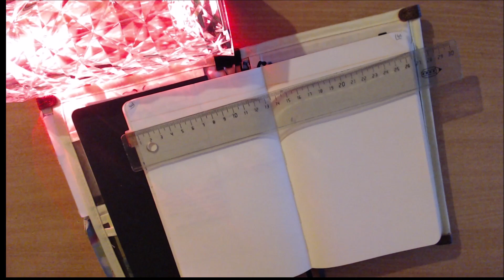Searching for creativity: starting the Artist's Way! (Intro &Tools)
Hi everyone!
I wasn't quite sure how I could 'portray' starting the Artist's Way, so I made myself a  creative visual cheat-sheet of the introduction and the tools. (Still have some brainstorming to do about Artist Dates, but I have a few to get me started.)
Are you doing the Artist's Way? Have you done it? Did you feel it helped to become more creative?

Book: Julia Cameron - The Artist's Way

If you like what I put up here, and want to get me a coffee, now you can: